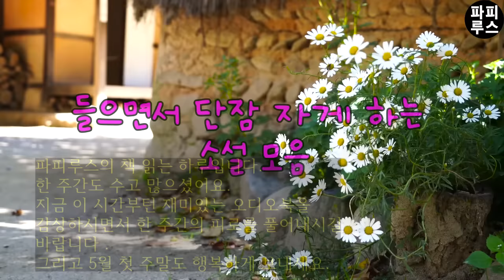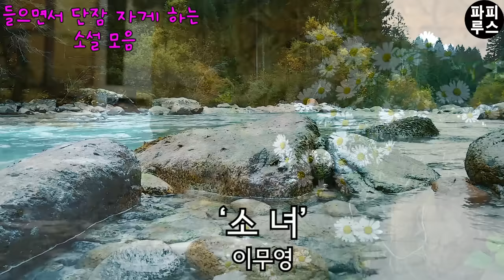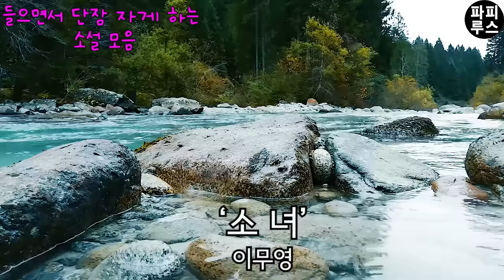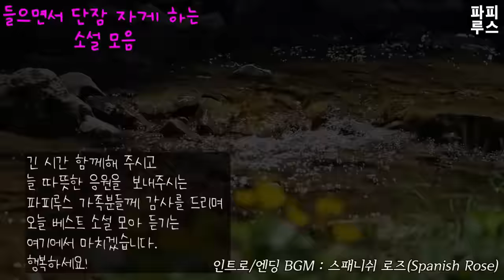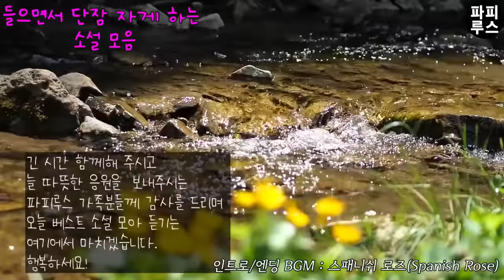들어보세요 잠들게 될 거예요 중간광고 없는 오디오북 3편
00:00:24 소녀 - 이무영
00:39:55 쥘르 삼촌 - 모파상
01:04:06 도도와 쭈아 - 이진